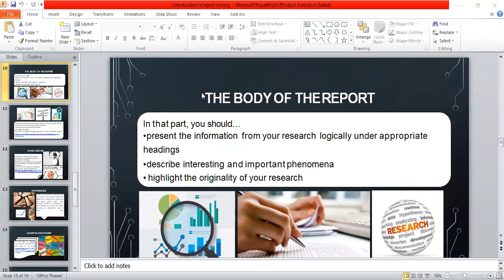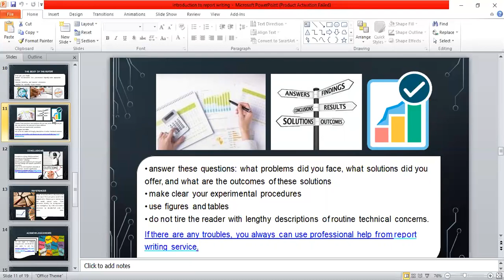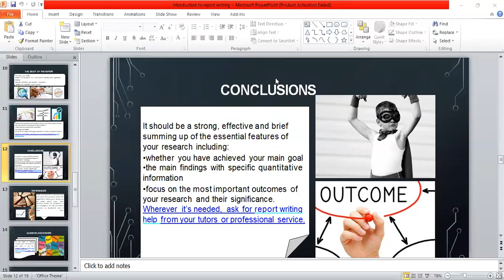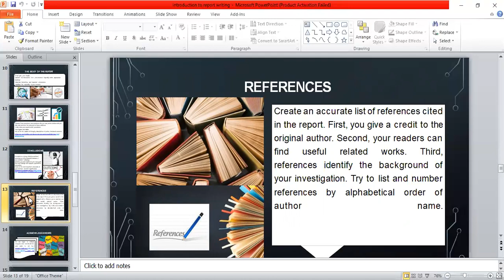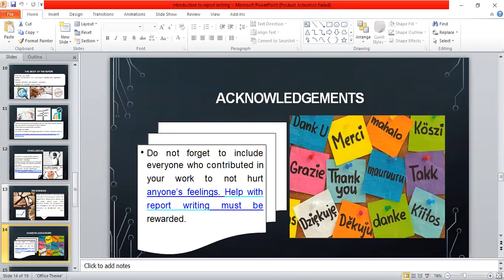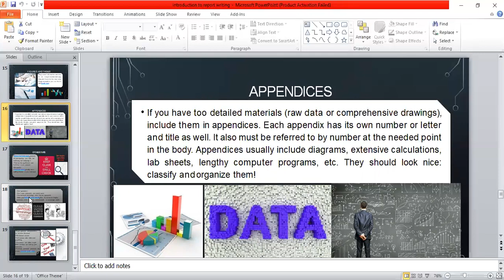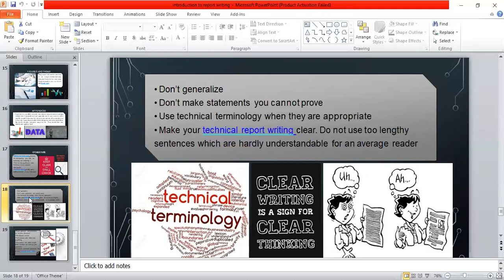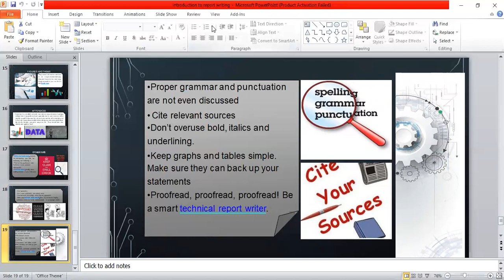overview of Technical reporting part 2